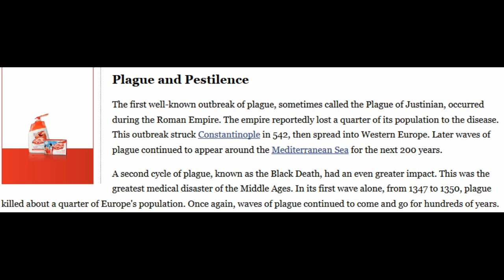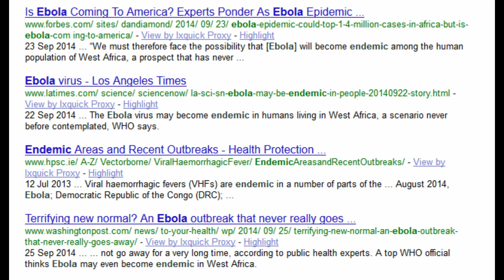Ebola Will Become Endemic - Meaning It Will Not Go Away Until Infecting Everyone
It looks like Ebola will cycle through the population until everyone has caught it. Small pockets will persist for years, this is not going away.